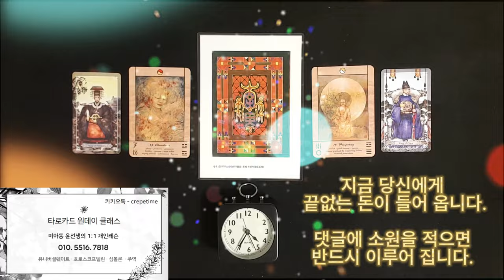원하는 만큼 돈이 딱! 들어오는 금전운 명상 음악, 돈 걱정에서 해방되는 금전운 상승 주파수 , 올해는 돈 많이 들어오며 부자가 되실 겁니다